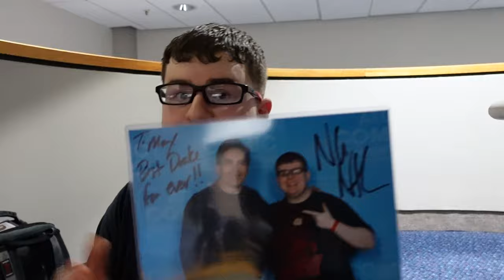Nintendo Switch Game Hunting In ATLANTA! Feat. Norman Reedus & Cooper Andrews | ATL Comic Con Vlog